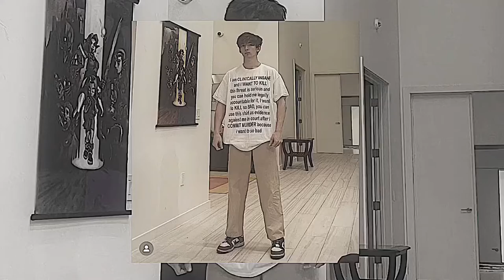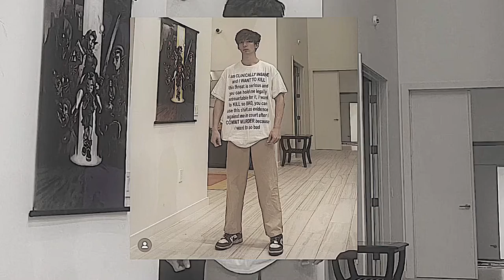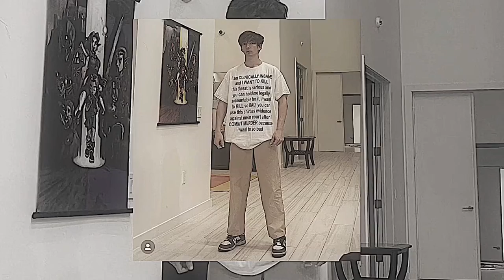||Orange Justice Sped Up||Yes That Is Albert||Fortnite||KiXDREAMS